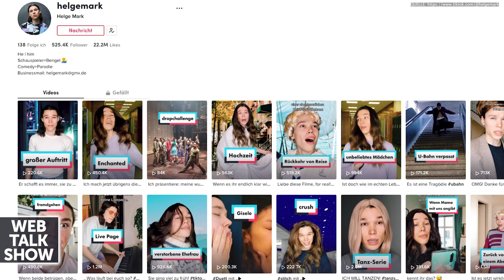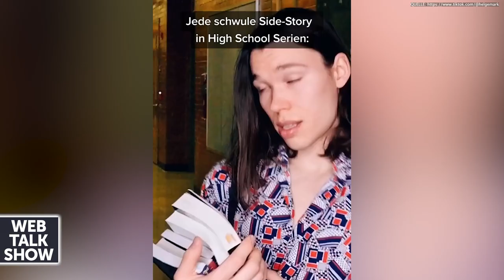Helge Lodder: Meinen Erfolg auf TikTok kann ich nicht begreifen!